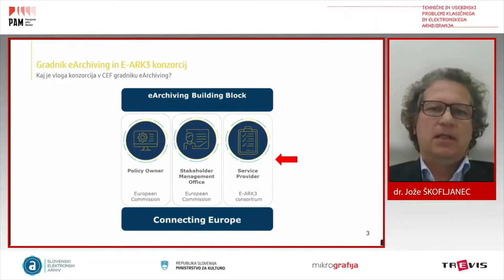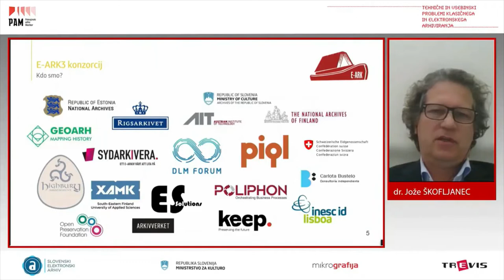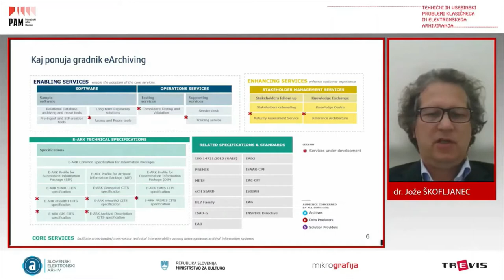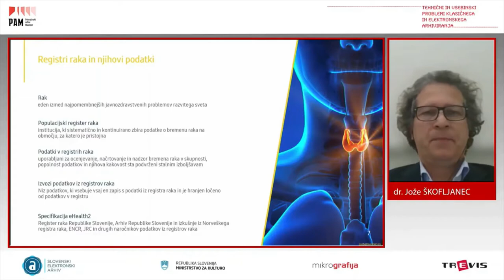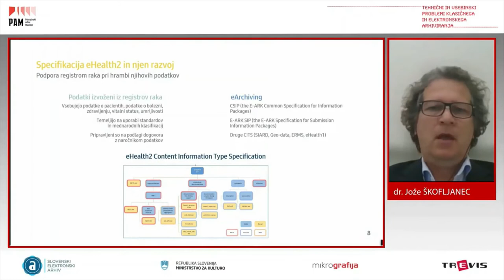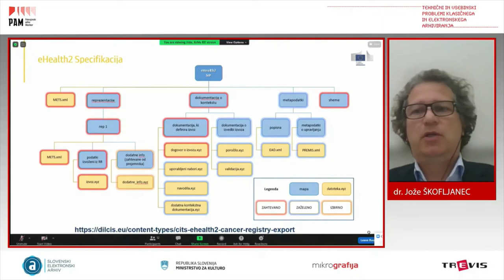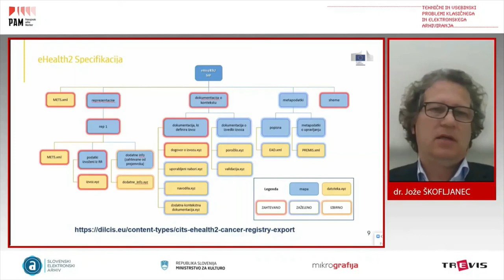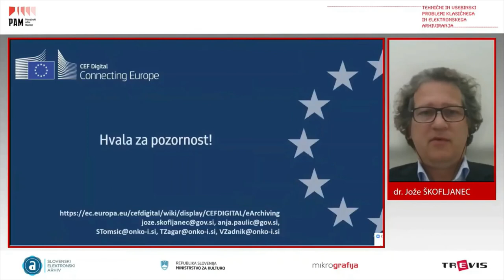Radenci 2021 - dr. Jože ŠKOFLJANEC, Arhiv Republike Slovenije, Slovenija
Predavanje na mednarodni konferenci Tehnični in vsebinski problemi klasičnega in elektronskega arhiviranja, 13. - 14. oktober 2021 /Lecture at the international conference Tehnical and field related problems of traditional and electronic archiving, October 13-14, 2021

Anja PAULIČ, dr. Jože ŠKOFLJANEC, Arhiv Republike Slovenije, Slovenija
dr. Sonja TOMŠIČ, dr. Tina ŽAGAR, dr. Vesna ZADNIK, Slovenski register raka, Slovenija

eArchiving specifikacija eHealth2

Pokrajinski arhiv Maribor, 2021